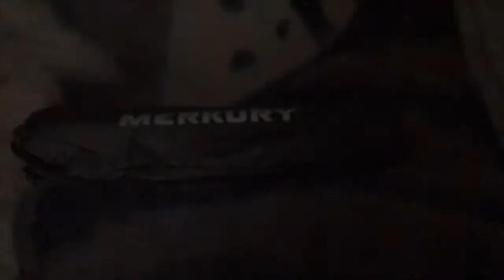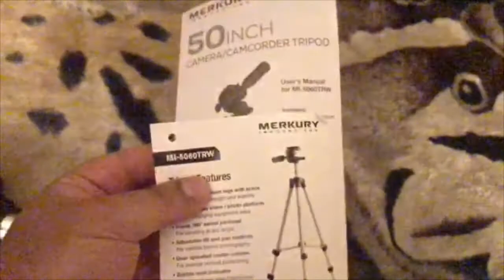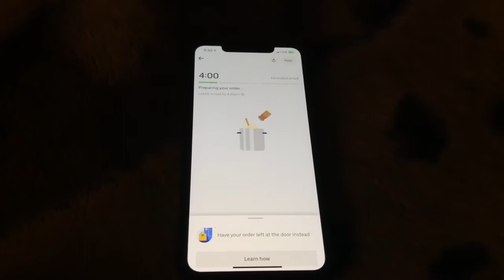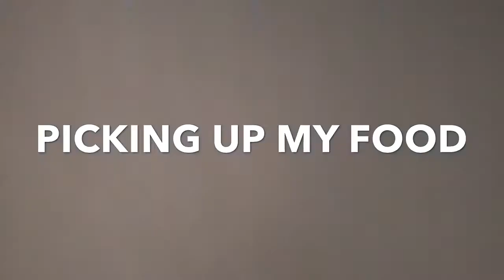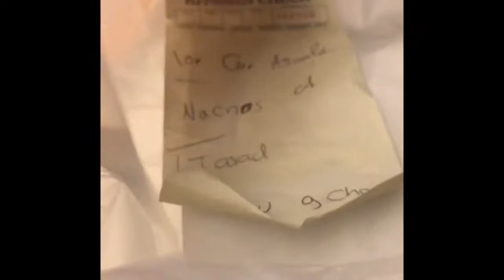4th Of July 2020 During Covid-19 Pandemic Plus Tripod Unboxing